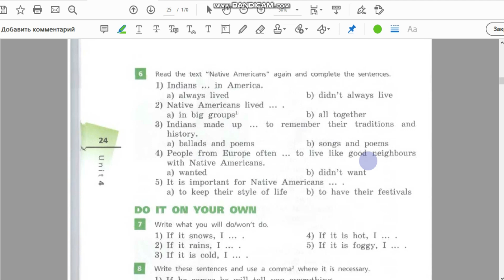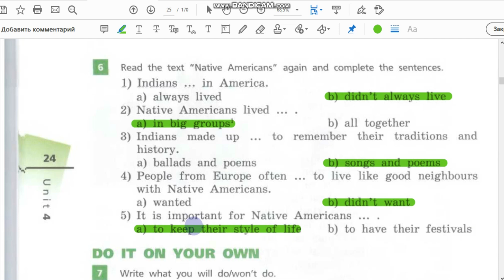Unit 4, Step 4, Ex. 6 / ГДЗ. 6 класс. Учебник Rainbow English. 2 часть